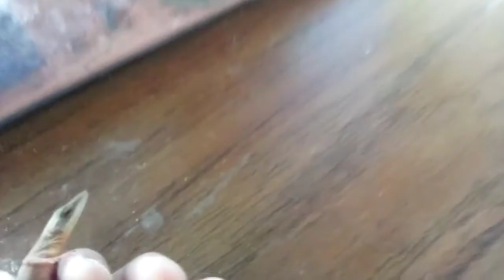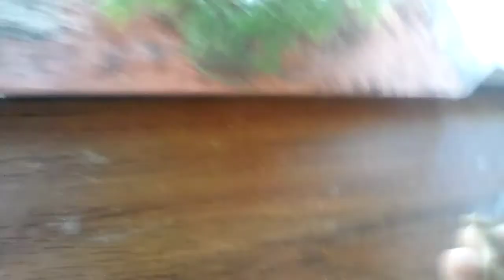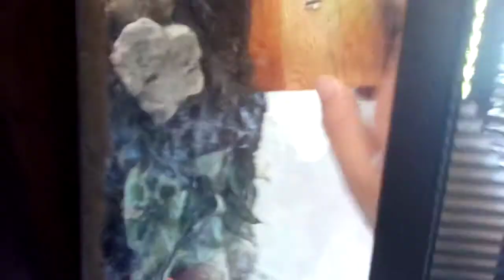All the lizards +new frog